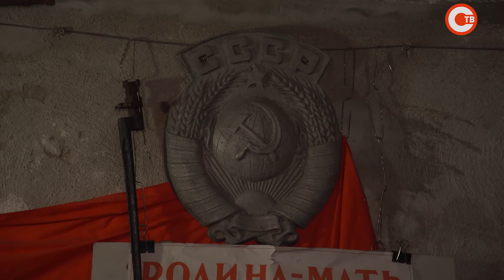«Херсонес Таврический» пополнил экспозицию народного музея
«11 береговая батарея» расширяет экспозицию. Сегодня сотрудники музея-заповедника «Херсонес Таврический» передали народному музею несколько ценных предметов, которые были найдены во время реконструкции Большой Морской. Также во время встречи из фонда античного города была отдана ретро-коробка. Что это за предметы, и какой период истории они раскрывают?